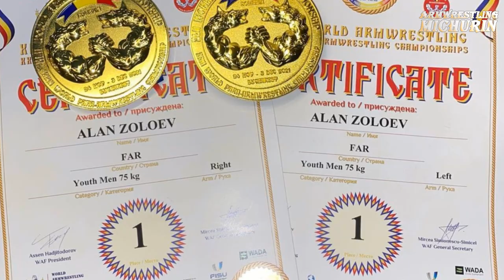ТОП 5 Событий в мире Армрестлинга за 2021 год - Сагинашвили. Ларрат. Богословов. Гаспарини - ENG SUB